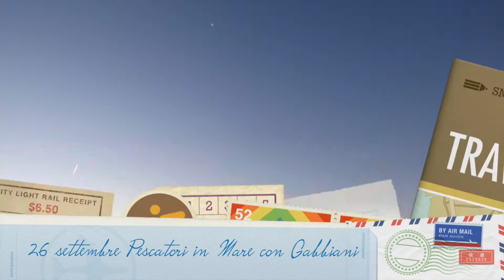Vendemmia 2016 Salice